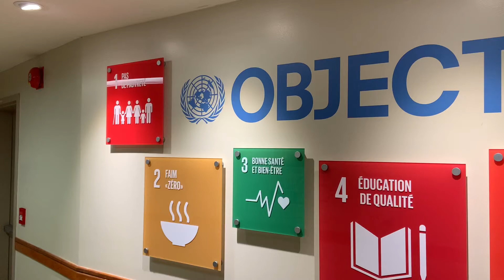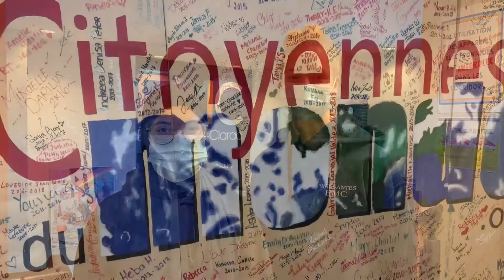PROJET PERSONNEL - Suggestions de nos finissantes 2021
Plusieurs de nos finissantes ont accepté de partager leurs conseils pour faire du projet personnel un événement signifiant dans le parcours scolaire au PÉI.

ÉCOLE MARIE-CLARAC SECONDAIRE
École du Monde du BACCALAURÉAT INTERNATIONAL